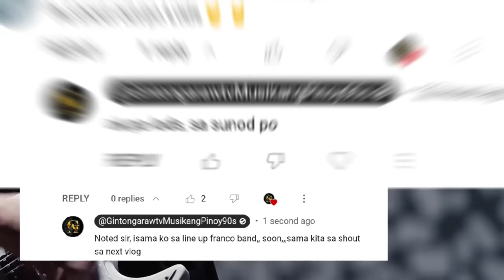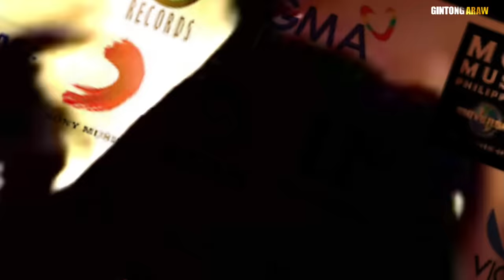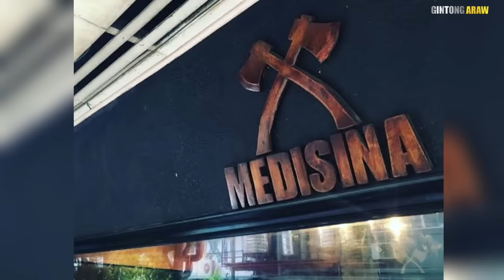Hala! Ganito pala minaliit ang GREYHOUNDZ pero sila ang isa sa malupet na RAP METAL sa pilipinas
in this video:

greyhoundz band rockumentary, one of the NU metal band/ rap metal band in the Philippines in 90s era..

gintong araw tv blog musikang pinoy story "greyhoundz history"